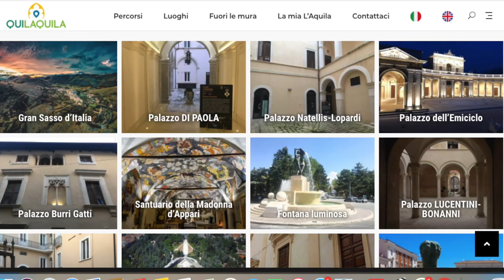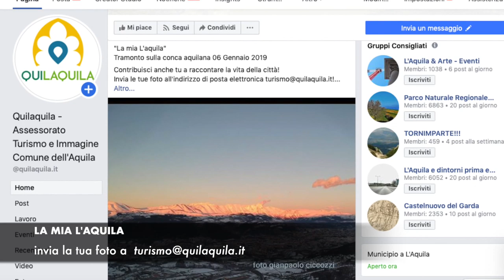"La mia L'Aquila", i luoghi della città aspettando la Fase-2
Un'operazione della memoria a breve termine. La mia L'Aquila, il progetto dell'assessorato al turismo del Comune dell'Aquila per mantenere viva la memoria dei luoghi della città popolati attraverso le foto pubblicate sul sito del turismo del comune, nell'attesa di ritornare a rivivere la città.